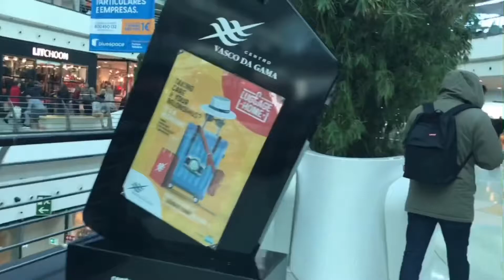Você conhece o SHOPPING VASCO DA GAMA em PORTUGAL?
Esse pra mim é um dos melhores SHOPPING de LISBOA para se visitar.
Com uma BELÍSSIMA paisagem do RIO TEJO.
Vamos comigo nesse PASSEIO !